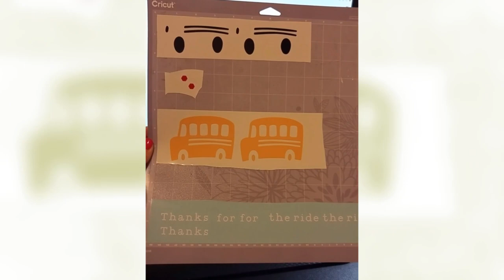School Bus Tumbler- Cricut Vinyl Decal Cutting